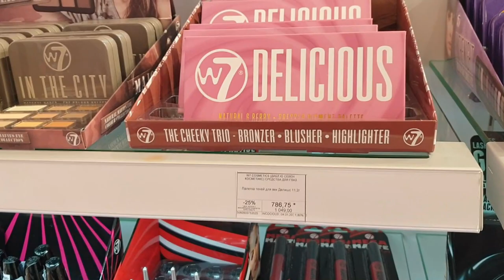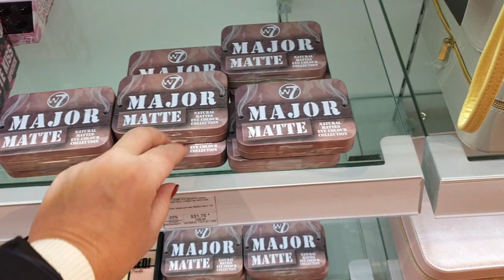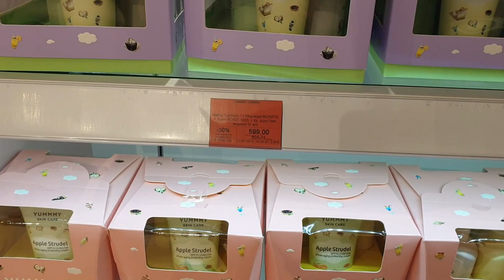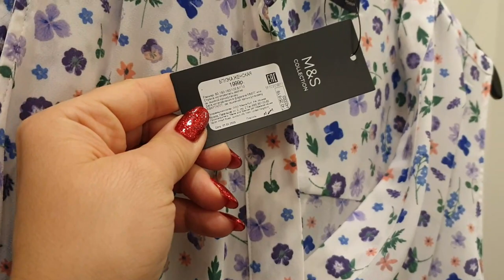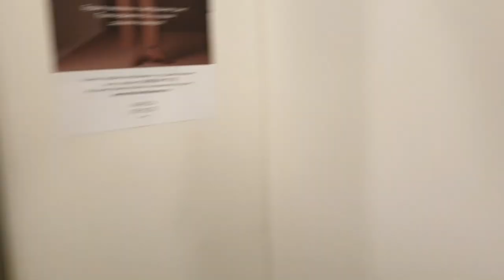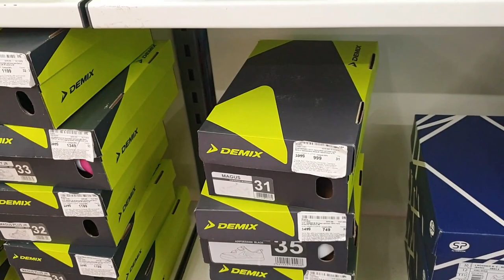Шоппинг ЛАЙФ: ЧТО КУПИЛА? Скидки в Летуаль, MARKS & SPENCER, Детский МИР.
ТЦ Калейдоскоп ул. Сходненская, 56, Москва 125363, Россия
«Калейдоскоп» — современный торгово-развлекательный центр, расположенный в Северо-Западном Административном округе, в районе Южное Тушино, в 100 метрах от метро Сходненская. «Калейдоскоп» — это яркий популярный торгово-развлекательный центр, предлагающий своим покупателям исключительно удобный формат шопинга. Здесь сосредоточены бутики, представляющие новейшие коллекции мировых торговых марок одежды, а также аксессуары, кожгалантерею, обувь, парфюмерию и косметику, бытовую технику и многое другое.
🔥 Подробно ознакомиться с отелем Sunshine Vista и приобрести тур можно по ссылке